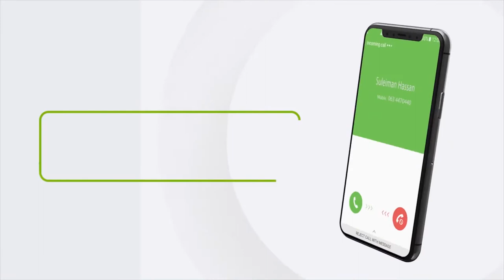Gudida joogtada ee Golaha Guurtida JSL oo kulan la qaatay Agaasimaha Komishanka Xakamaynta Aydhiska.